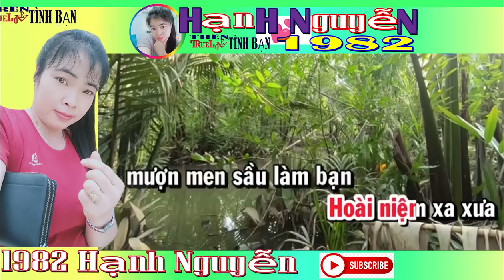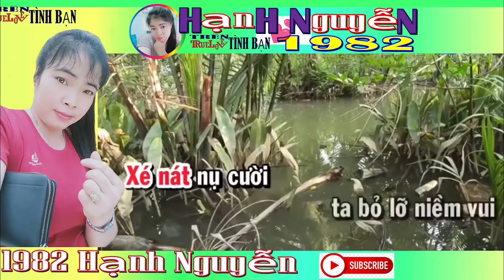Mời ĐÀO GIỌT MEN TÌNH - DÂY ĐÀO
Mời ĐÀO GIỌT MEN TÌNH - THE TEAR OF WINE,  HÁT VỚI  HạNH NGUYễN 1982 Hạnh Nguyễn 1982  xin  chân thành cảm ơn ACE  đã  vào  YouTube   Quý vị xem video thấy hay nhớ nhấn like, đăng ký kênh và bấm chuông báo để xem video mới nhát nha cả nhà yêu
Karaoke vọng cổ GIỌT MEN TÌNH - DÂY ĐÀO [T/g Lý Bông Dừa]
NGUYỄN THÀNH NHƠN
CÙNG CHIA SẺ ĐAM MÊ
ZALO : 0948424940